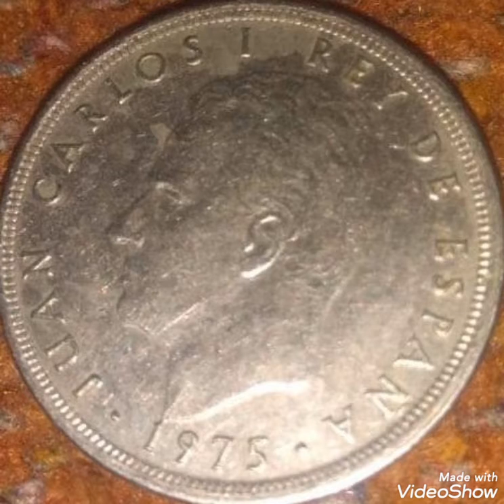1975 Spain & 5 psetas, Juan carlos I ,coin value and price rare .